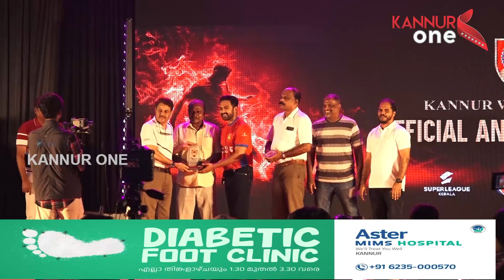കണ്ണൂർ വാരിയേഴ്സ് ഫുട്ബോൾ ക്ലബ് ടീം അംഗങ്ങളെയും കോച്ചി നെയും പ്രഖ്യാപിച്ചു..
കണ്ണൂർ കേന്ദ്രമായി രൂപീകരിച്ച കണ്ണൂർ വാരിയേഴ്സ് ഫുട്ബോൾ ക്ലബ് ടീം അംഗങ്ങളെയും കോച്ചി നെയും പ്രഖ്യാപിച്ചു..